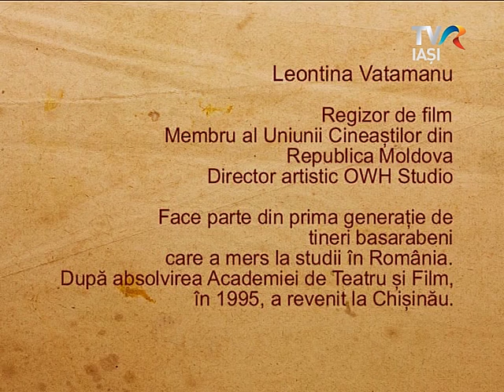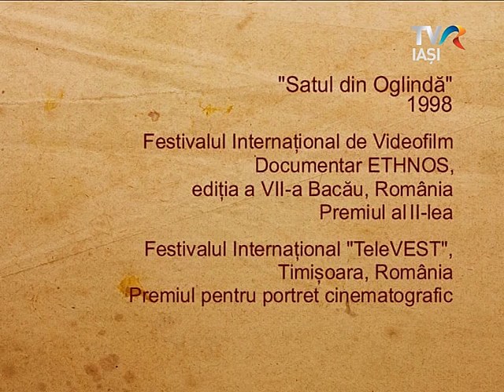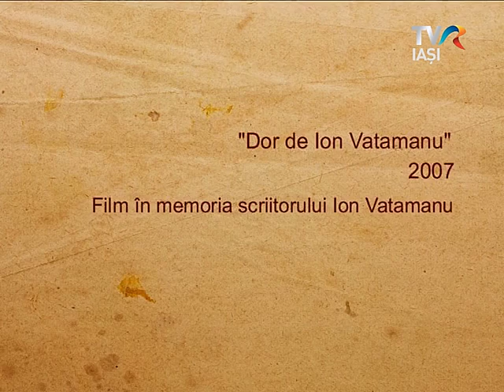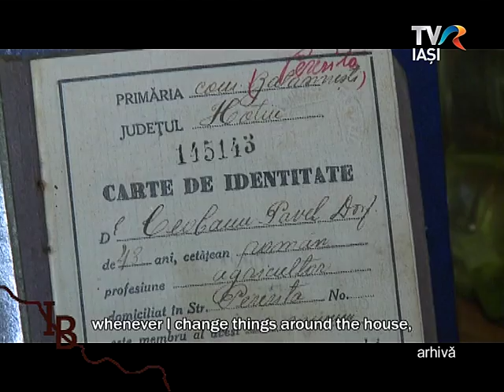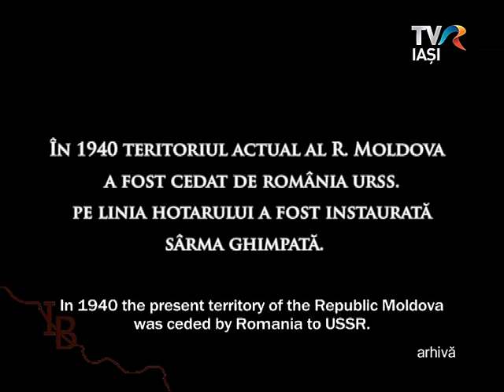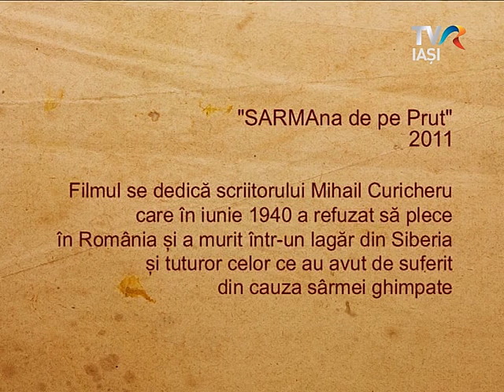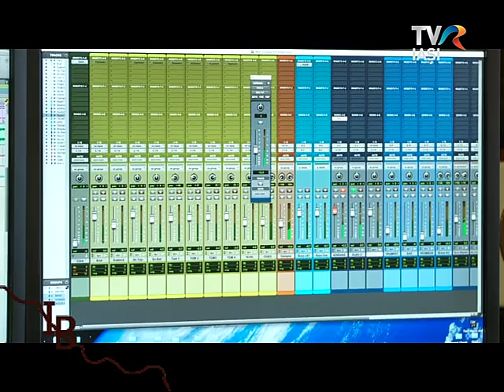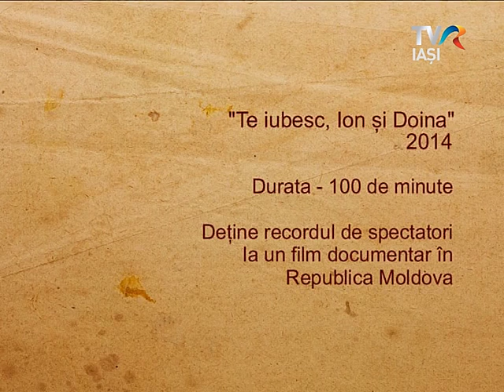Identitate Basarabia - Leontina Vatamanu